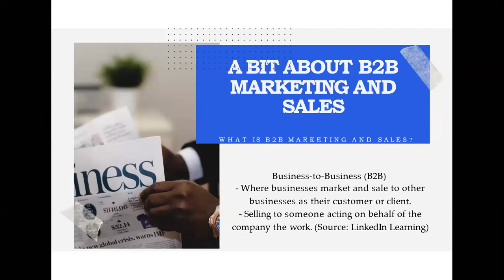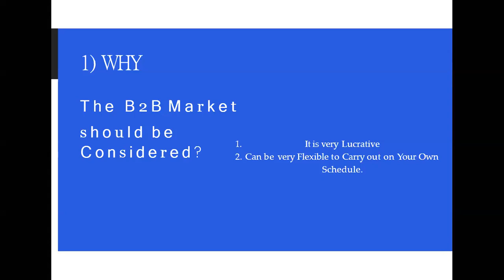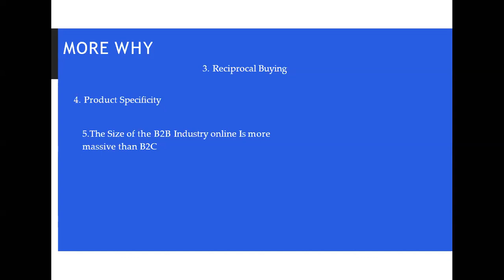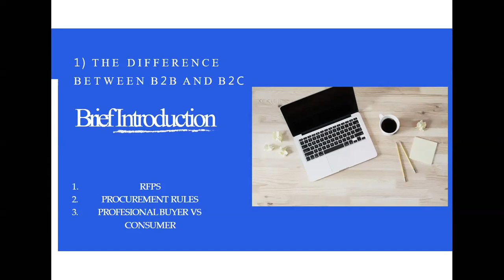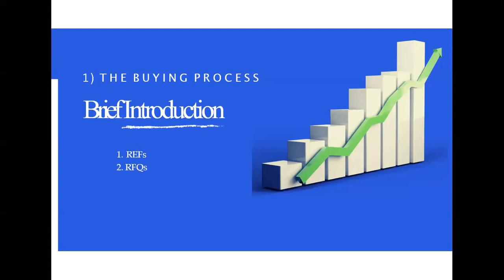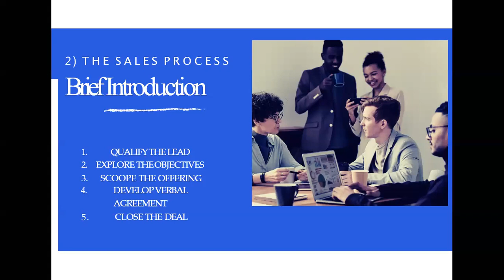B2B MARKETING AND SALES FOUNDATIONS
UNZAPRENEURS MANAGEMENT INSIGHTS SESSION  BY MAPALO LUKASHI